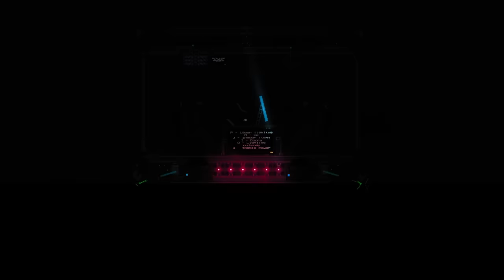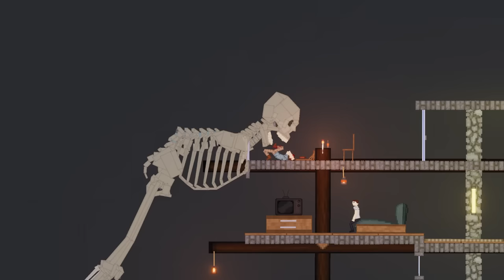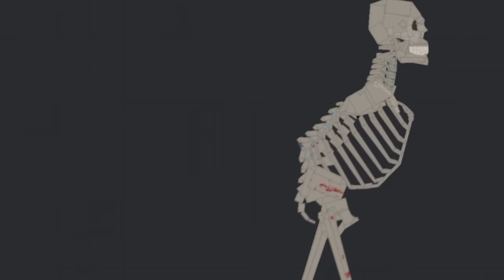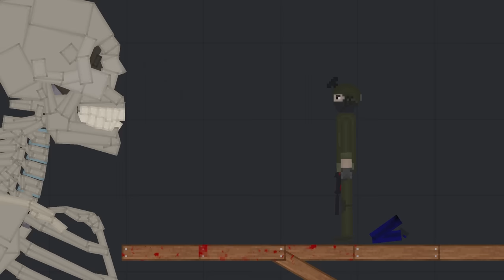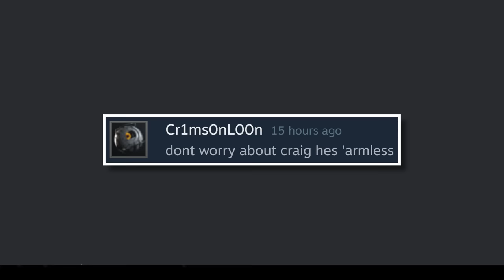GIANT Skeleton Eats Ragdolls Alive - People Playground Gameplay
A special forces team has been sent into the abyss to locate a monster. What they found was a giant armless skeleton that was hungry for ragdoll meat.

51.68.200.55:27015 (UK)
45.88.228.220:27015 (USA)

Unturned Server
Fudgy Gaming | Semi-RP | FudgyRoleplay.com | 24/7
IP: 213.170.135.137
Port: 27020